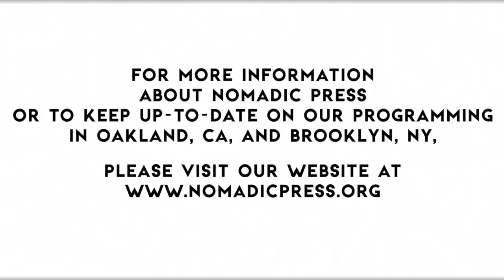Readings with MK Chavez, Michelle Ruiz Keil, and Billy Burgos (music by Annelyse Gelman)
An amazingly entertaining night of poetry readings by the very talented MK Chavez, Michelle Ruiz Keil, and Billy Burgos. Musical performances by Annelyse Gelman!